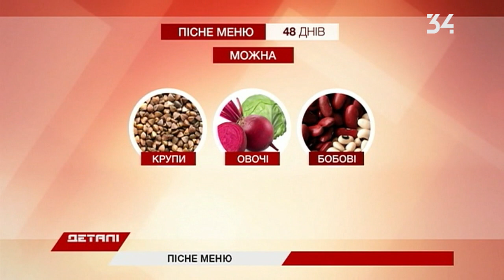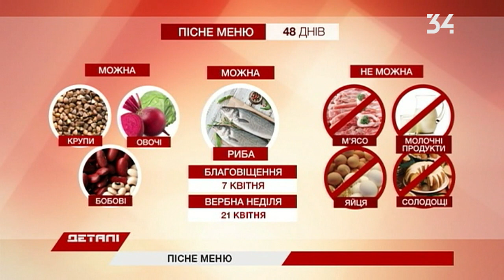Как правильно и вкусно питаться в Великий пост: советы диетологов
48 дней без мяса, рыбы и молочных продуктов. В Украине продолжается первая неделя Великого Православного Поста. Но придерживаются его не только верующие. Подробности